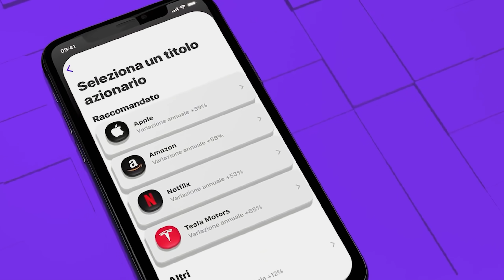La mia Ossessione Finanziaria e 7 errori da non compiere.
Oggi parliamo di finanza e di alcuni problemi che ho avuto nel corso della mia esperienza.
Si parla anche di gestione economica, crypto e compulsione. Insomma ascoltate il discorso fino alla fine che merita.

Ovviamente nessun consiglio finanziario, solo mia esperienza diretta.